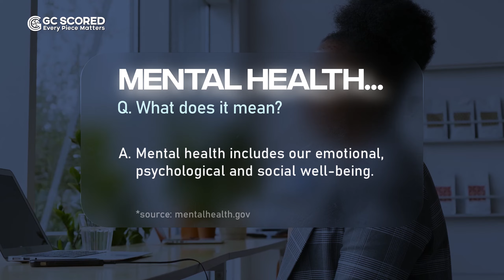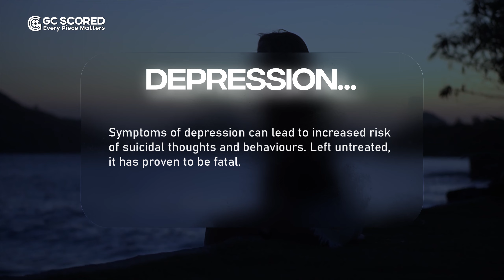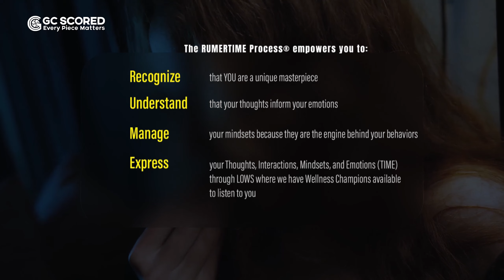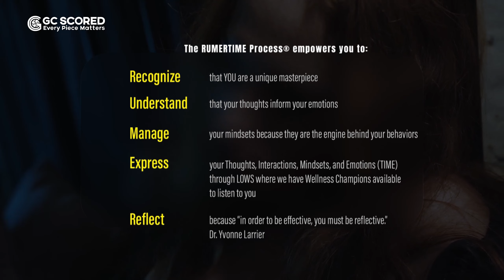Mental Health Awareness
Mental health is essential to our overall well-being and as important as physical health. When we feel mentally well, we can work productively, enjoy our free time, and contribute actively to our communities. Make mental health & well-being for all a global priority.